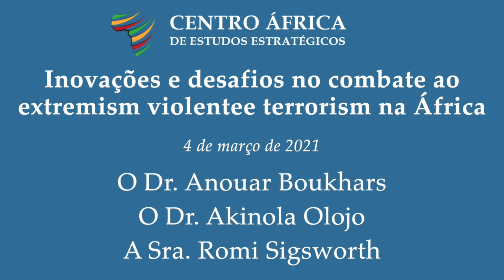Inovações e desafios no combate ao extremism violente e terrorism na África